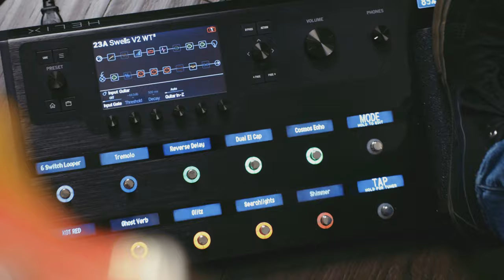SWELLS - A free Line 6 Helix patch from Worship Tutorials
We designed this patch to be the ultimate ambient swells patch for the Line 6 Helix. It includes a premium Tone Junkie IR cab for free. With many layers of reverb and delay, you get a tons of texture.

We've also included effects like Shimmer, Overdrive, and Tremolo to give you different flavors of swells.

Cameras:
Blackmagic Pocket 4k Cinema Camera
Fuji X-T3

Lenses:
For the Blackmagic Pocket 4k:

Lighting:
The Sun :)